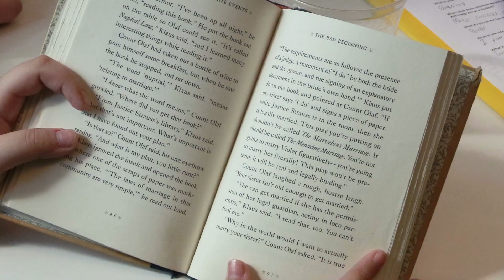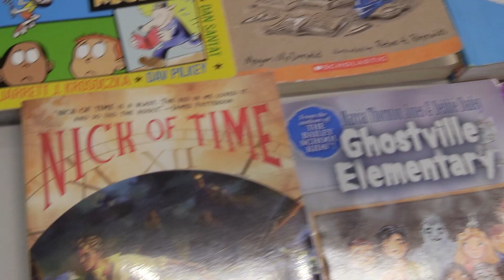Deloitte Corporate Honoree Video - Blackboard Affair 2018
Recognizing WITS' 2018 Blackboard Affair Corporate Honoree: Deloitte for their years of partnership and volunteer service to Chicago Public Schools students.